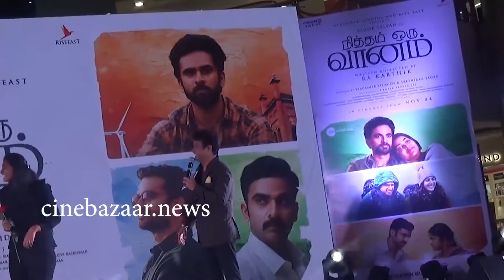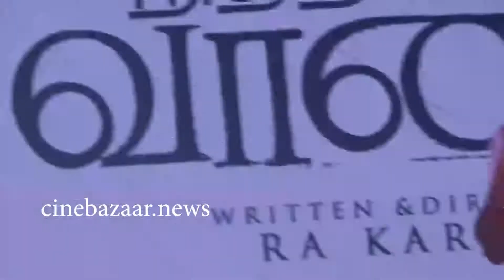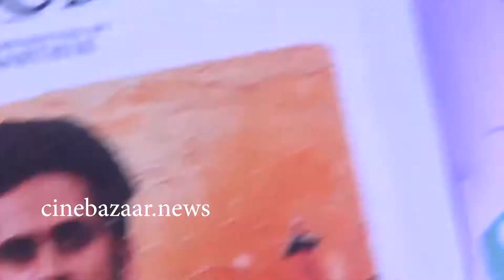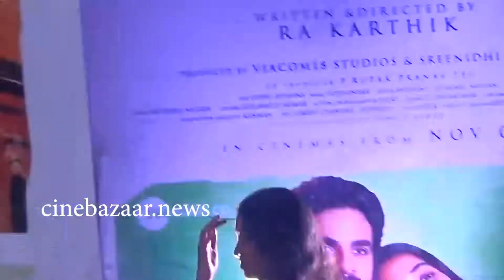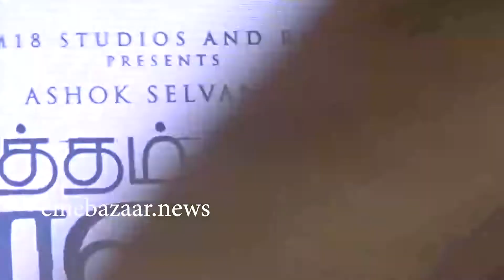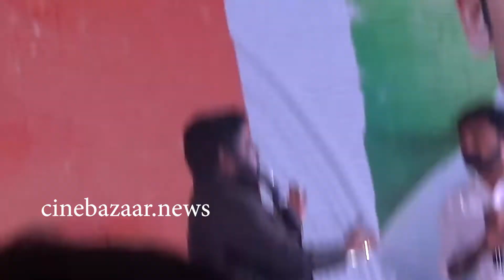Nitham oru Vanam movie video|Cinibazaar